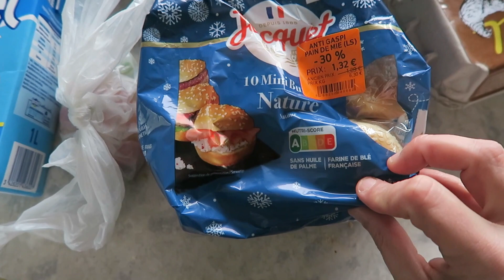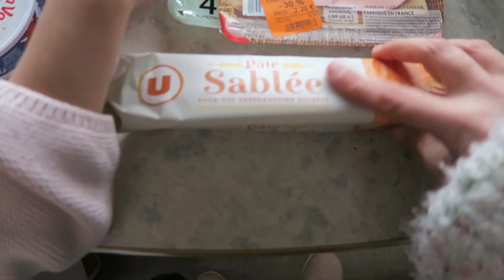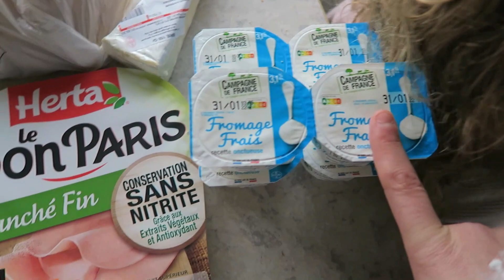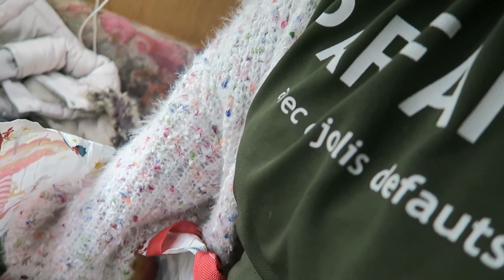Rien ne vas cette Semaine 1 seule video publiée - [ vlogquotidien ] - &80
Salut à toutes et tous, dans cette vidéo ont ce retrouve obligé de sauté des jours, car comme annoncé sur la communauté notre caméra à dérailler totalement.
Impossible d'avoir des images stabilisé et clair avec notre vieux canon g7x qui vieilli un peut mal ont doit dire..

Les temps devienne dur et le renouvellement de cette caméra par un modèle un peut plus récent et largement au dessus de notre budget.

En attendant que nous puissions remplacé celui-ci nous avons créer une petit cagnotte Leetchi ) pour qui souhaiterez nous aider ( Sans obligation bien entendu ) à financé notre nouvelle caméra,

je vérifie chaque enregistrement de rush pour que cela ne perturbe pas trop notre déroulement de la vidéo.

En attendant nous vous souhaitons à tous un bon visionnage.

Ou via Youtube directement

00:00 Introduction
01:54 Retour des Restos du Coeur
07:22 La recette du Mardi
11:12 Le Vendredi c'est Recette Gauffre
14:39 Le Paillasson de Lard
20:48 Fin

📸 NOTRE MATÉRIEL :

- CAMERA : Canon G7x :

- CARTE SD CANON : Ultra 80 Mo/s Classe 10 - 64 Gb :

❤️❤️ Partagez autour de vous pour nous soutenir ...

Merci d'avance ❤️❤️

Bien sûr cela ne vous coûtera absolument rien en supplément, juste un petit coup de pouce pour nous aider à financé notre future matériel.